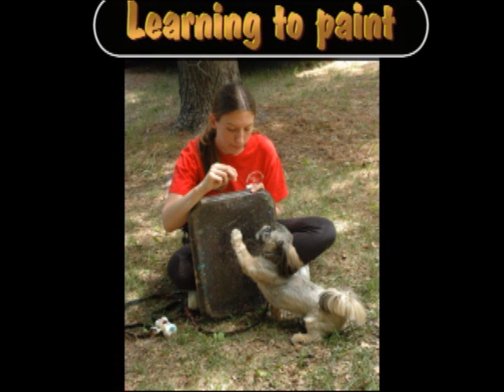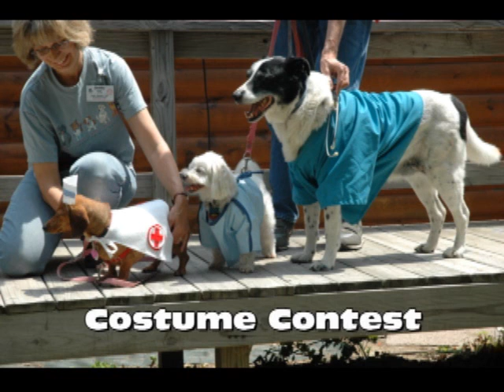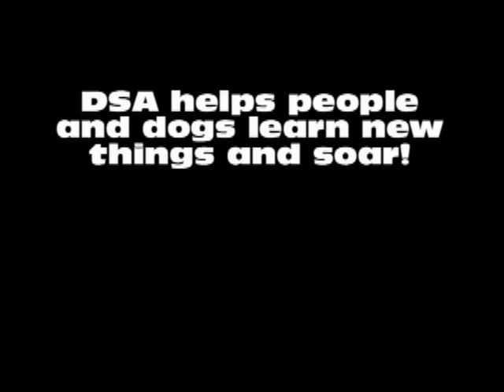DSA camp video.wmv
Ever wonder what Dog Scout camp is like?  Check out this video to see!  All the footage was taken at the June 2010 camp.  Not all activities are offered at all the camps, but you are certain to have fun and learn new things!